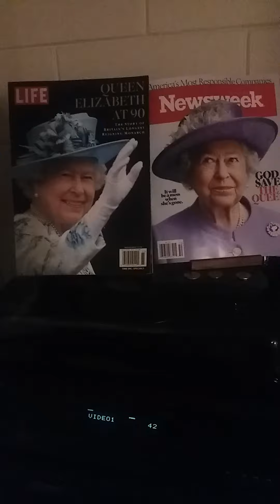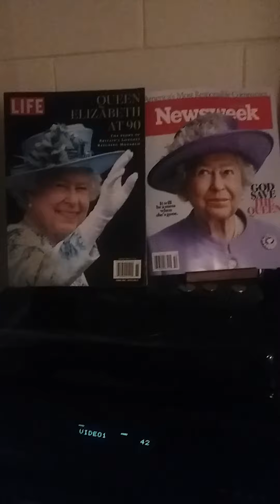God Save Save The Queen